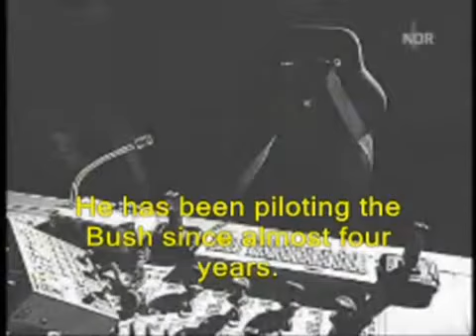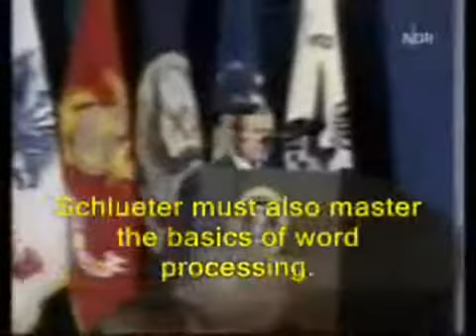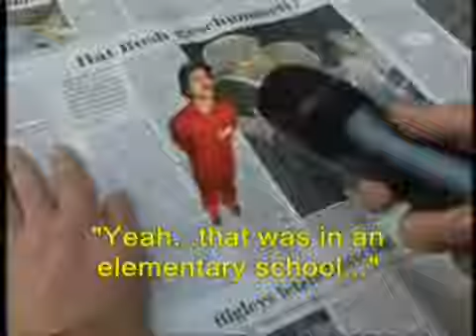Bush robot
Mislite da je Bush "pametan" sam od sebe, epa nije. LOL